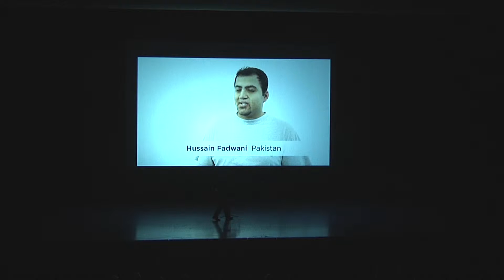Hussain Fadwani – 2015 CulturalFest Performance Showcase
Presenting a Qawwali, a traditional form of sub continental music and expression of devotional poetry, Hussain shares personal insight into his homeland of Pakistan. Usually performed with traditional instruments, he chooses to play guitar and demonstrate how easy it is for music from different cultures—classical eastern and modern western—to mesh with each other.  This Qawwali, originally by Nusrat Fateh Ali Khan and group, is about a person longing for his/her beloved. In Sufiism, this metaphor is used time and again for mortal beings to find the light of the spiritual master.

This performance was recorded on February 28, 2015 at the FIUTS CulturalFest Performance Showcase in Meany Hall on the University of Washington campus.
CulturalFest celebrates the diversity and talent that international students bring to our campus and region. This annual FIUTS community event welcomes thousands of globally-minded visitors of all ages and backgrounds to the University of Washington for cultural exploration and learning.